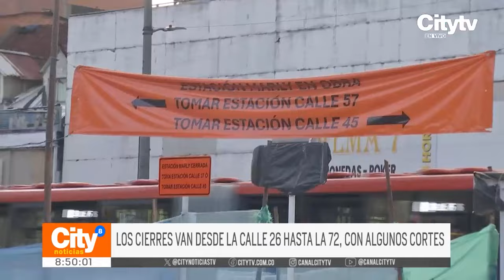¿Cómo avanzan las obras del metro? | CityTv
A partir del 5 de octubre se suspenderá la movilidad en nuevos tramos de la avenida Caracas, esta vez entre las calles 57 y 67, para darle paso a las obras del metro. Ante esta situación, hay un balance de los cierres simultáneos que se viven en la zona. Por su parte, avanzan las obras. El gerente del metro confirmó que, de las 16 estaciones para la primera línea, hay trabajos en 7 de ellas. Desde nuestro sistema informativo revisamos el frente ubicado en la NQS, entre el primero de mayo y la octava sur. Entérese de todos los detalles y conozca la información ampliada en la nota presentada a continuación.